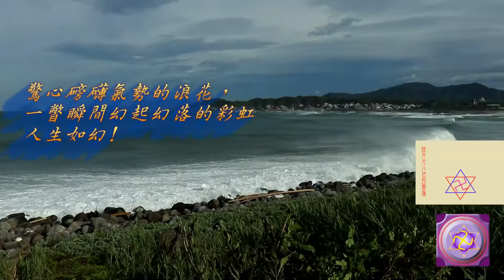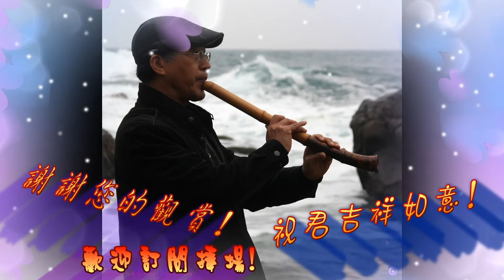疼你若生命/尺八~鍾治華/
本網頁提供一些有關公然物辱罪的基本法律常識，

還提供一些案例，(純屬虛構)
小心不要在網站論壇上，無心留言而觸法，然後被告，

還有不要因為有人恐嚇要告你，
馬上心生恐懼害怕，
先去了解在法律上真的觸法了嗎?

有人被恐嚇:我要告你公然侮辱罪。
就心生恐慌!
事實上可能是烏龍恐嚇案情，
如私下私訊給朋友，在罵第三者，
朋友將私訊堤供給被罵的第三者，
被罵的人開始恐嚇你要告你侮辱罪，
在法律上私訊是無法告人的。

尺八:鍾治華
手機:0953_224_113)
F台二292